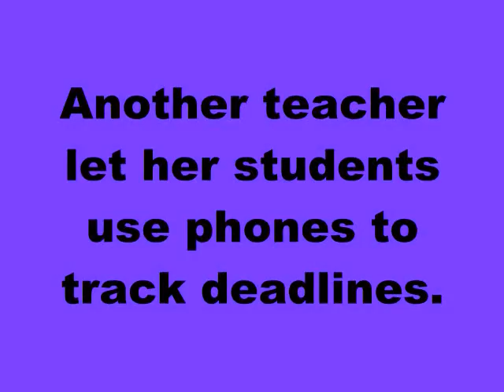Google Teacher Academy Boulder Video Application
This is a video about innovation in my classroom. I made it as part of the application process for the August, 2009 Boulder Google Teacher Academy. I was aiming for one minute.